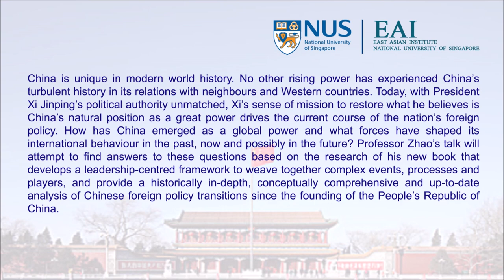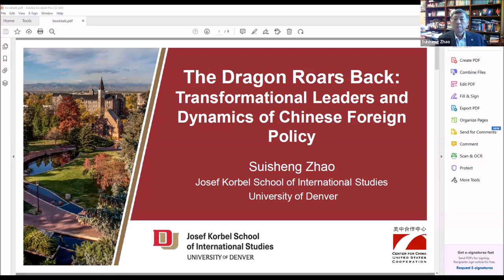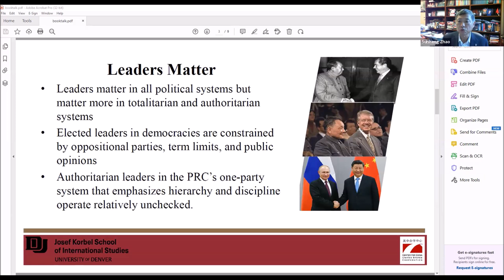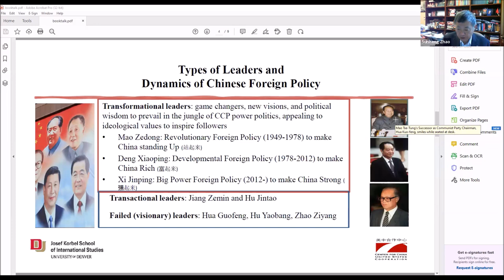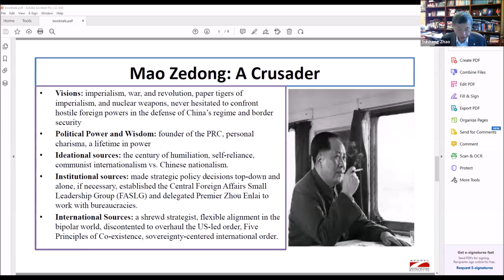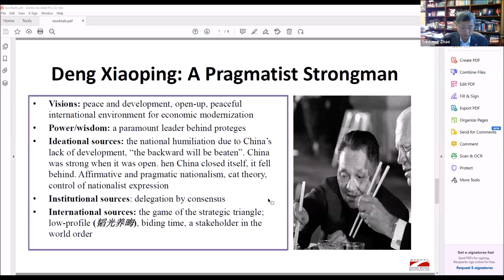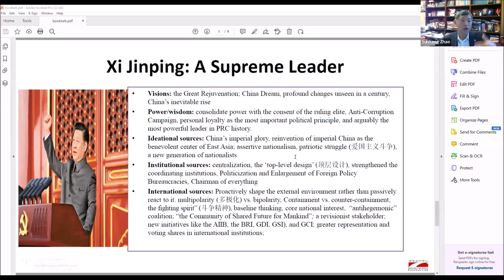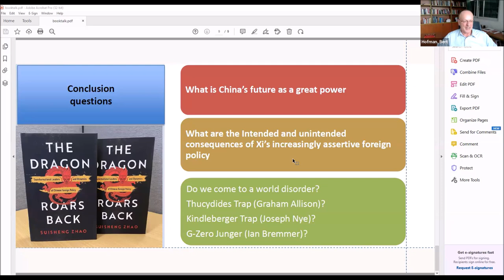The Dragon Roars Back: Transformational Leaders & Dynamics of Chinese Foreign Policy ~ Zhao Suisheng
EAI Seminar on Zoom
Organised by East Asian Institute, National University of Singapore

0:00:00
0:00:17 - Introduction by Prof Bert Hofman
0:02:08 - Seminar by Prof Zhao Suisheng
0:40:36 - Q & A

Topic:
The Dragon Roars Back: Transformational Leaders and Dynamics of Chinese Foreign Policy

Speaker:
Prof Zhao Suisheng
Professor and Director, Center for China-US Cooperation,
Josef Korbel School of International Studies, University of Denver, USA

Date & Time:
Friday, 14 July 2023
9:30 am - 11:00 am

Abstract:
China is unique in modern world history. No other rising power has experienced China’s turbulent history in its relations with neighbours and Western countries. Today, with President Xi Jinping’s political authority unmatched, Xi’s sense of mission to restore what he believes is China’s natural position as a great power drives the current course of the nation’s foreign policy. How has China emerged as a global power and what forces have shaped its international behaviour in the past, now and possibly in the future? Professor Zhao’s talk will attempt to find answers to these questions based on the research of his new book that develops a leadership-centred framework to weave together complex events, processes and players, and provide a historically in-depth, conceptually comprehensive and up-to-date analysis of Chinese foreign policy transitions since the founding of the People’s Republic of China.

About the Speaker:
Zhao Suisheng is a Professor and Director of the Centre for China-US Cooperation at Josef Korbel School of International Studies, University of Denver. He is the founder and editor of the Journal of Contemporary China and the author and editor of more than two dozen of books. His most recent book is The Dragon Roars Back: Transformational Leaders and Dynamics of Chinese Foreign Policy (Stanford University Press, 2023). A Post-Doctoral Campbell National Fellow at Hoover Institution of Stanford University, he received his PhD degree in political science from the University of California-San Diego, an MA degree in Sociology from the University of Missouri and BA and MA degrees in economics from Peking University.

About the Moderator:
Prof Bert Hofman, a Dutch national, is Director of the East Asian Institute at NUS and Professor of Practice at the Lee Kuan Yew School of Public Policy. Before joining NUS, he was with the World Bank for 27 years, 22 of which in Asia, and 12 of which on China. Prof Hofman was the World Bank Country Director for China 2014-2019, the Country Economist 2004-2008, and the Chief Economist for the World Bank in the East Asia and Pacific region 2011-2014. He also worked on Indonesia, the Philippines, Korea and Mongolia. Before joining the World Bank, Prof Hofman worked at the Kiel Institute of World Economics, The OECD and NMB Bank (Now ING). He has extensive experience in advising governments around the region on a wide range of development issues, and published on fiscal policy, debt issues, and China’s and Indonesia’s recent economic history.